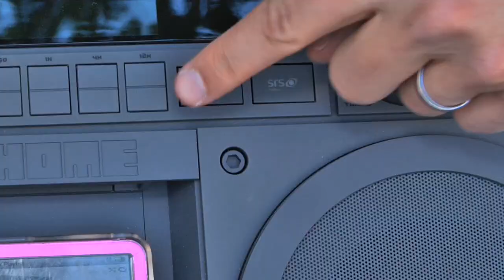Ben Aaron Celebrates National Dance Day With The Best Dancer He Knows...Twitch